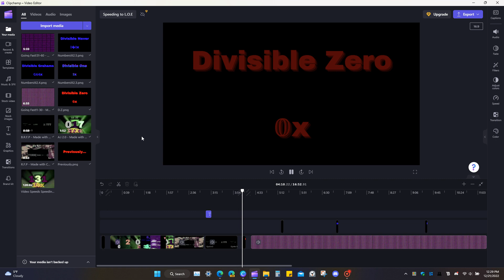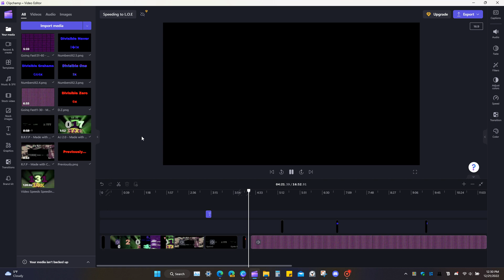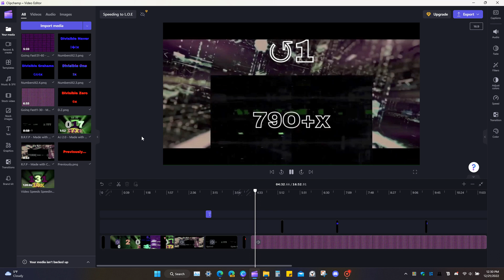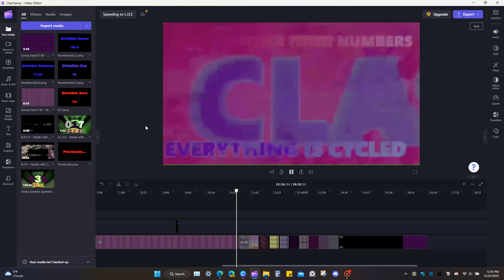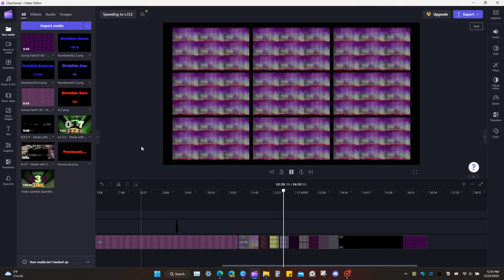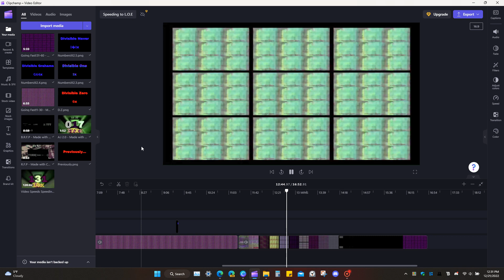Video Speeds Speeding to Limit of Extending Preview 1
We were going to do Speeding to Divisble Zero, but we changed plans so we're speeeding to Limit of Extending instead!
Estimated Length: 1 hour 15 minutes